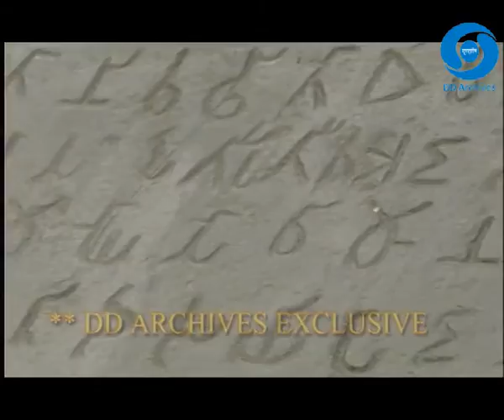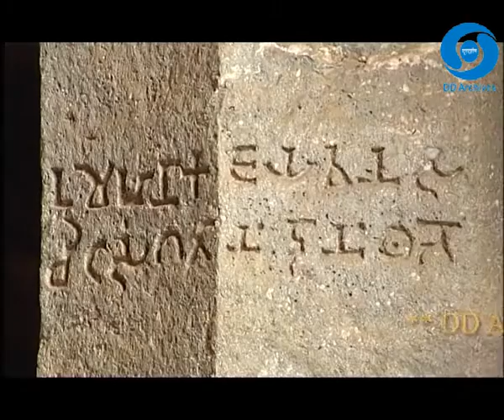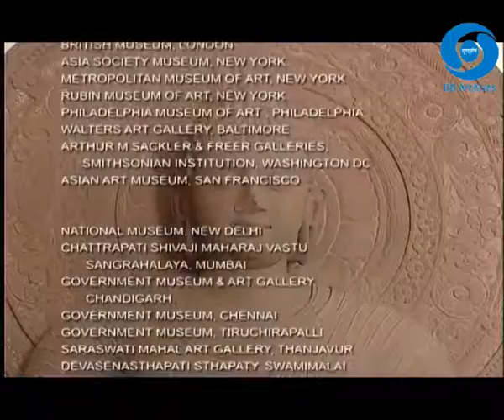THE SCULPTURE OF INDIA EPI 25 5000 YEARS OF SCULPTURE PART 1